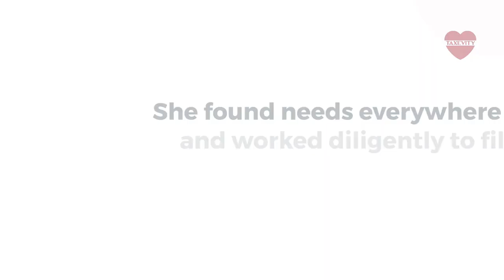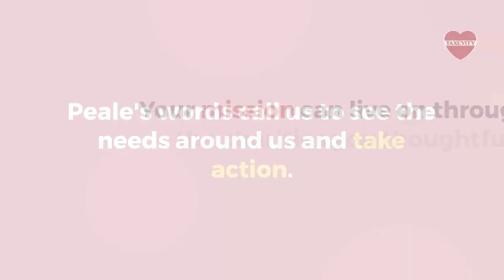WP096 - “Find A Need And Fill It”: Ruth Stafford Peale’s Guidance for Legacy Giving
Ruth Stafford Peale, an author and philanthropist, lived by the mantra, "Find a need and fill it." Born in China in 1906, she dedicated her life to helping others. Peale co-founded nonprofit organizations Guideposts and the Peale Center for Christian Living. She also authored over a dozen inspirational books. Even at age 100, she served on the board of the New York City Peace Museum. She found needs everywhere and worked diligently to fill them.

Like Peale, you can find and fill needs through your estate plan. Your Will gives you the power to change lives beyond your lifetime by designating charitable gifts from your assets. Even modest legacy gifts can make a meaningful difference to causes you care about. With prudent planning, you can provide for your loved ones AND make charitable donations. Life insurance can cover bequests to heirs, allowing you to support your family and your causes. You can also create a trust to disperse funds to heirs over time. Donating certain appreciated assets can result in significant tax savings.

Peale's words call us to see the needs around us and take action. Your mission can live on through the charities you thoughtfully support. Evaluate your finances, choose charities to support, decide on the gift amount, consult your advisors, and let the charities know about your plans. With planning, you can create a legacy of good.

Even smaller gifts add up. $5,000 can provide a year of schooling and meals for ten girls in the developing world. You have the power to continue doing good long after you're gone. Let your values and passions live on for generations to come.

Taxevity Insurance: for needs, wants and philanthropy

Reminder: simplified for clarity.